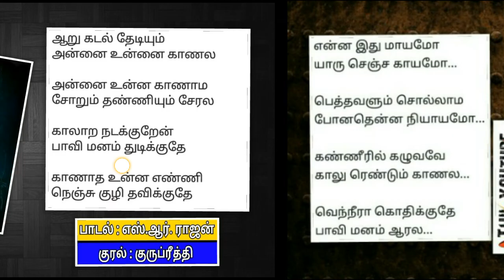அம்மா பாடல் | தாய் சோகப் பாடல் | எஸ்.ஆர். ராஜன் | குருப்ரீத்தி | amma song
எஸ்.ஆர். ஆர். ராஜன் அவர்கள் எழுதி குருப்ரீத்தி அவர்களின் குரலில் அம்மா பாடல்.